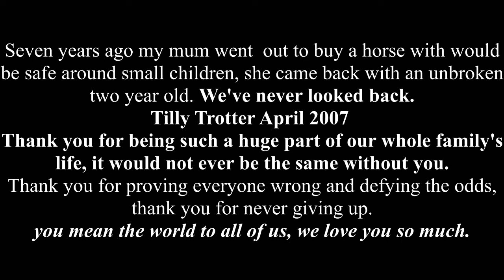'you stopped me from giving up' - seven years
well, seven years ago this month we we're picking up a two year old horse because it looked safe - she was unbroken and everything.
i don't think we'll ever regret that decision.

she means the world to us.